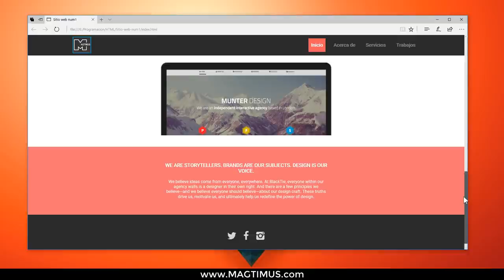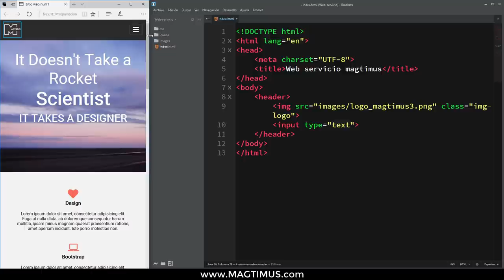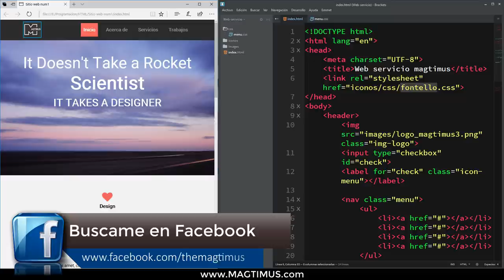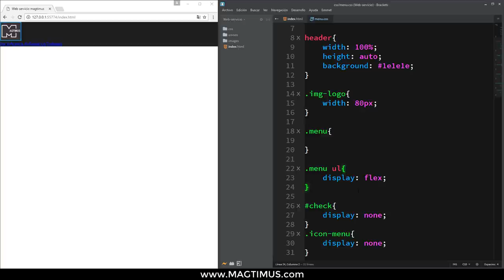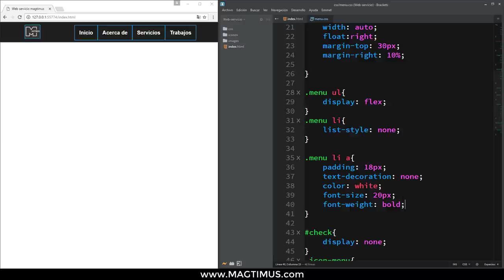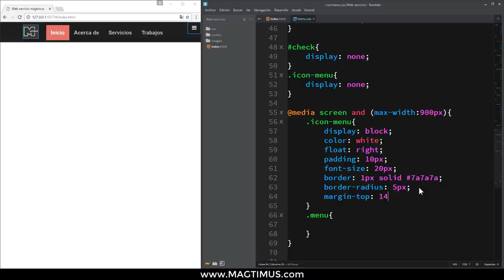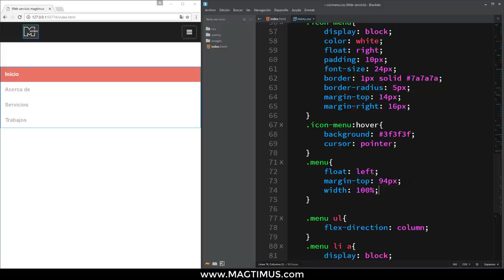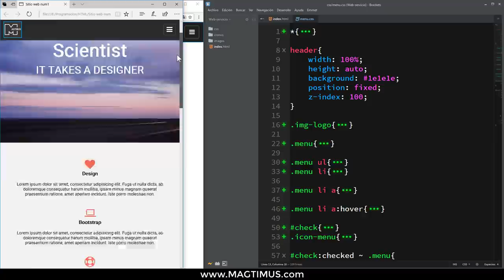diseñando un sitio web - Html5 - Css3 | Servicio | parte#1 | Desde cero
Aprende a como desarrollar un sitio web desde cero solamente con html5 y css3, de una manera muy fácil y bien explicada. Espero que te guste la forma en la que explico las cosas a lo largo del vídeo. En este vídeo aprenderás muchas cosas acerca de los posicionamiento en un sitio web.

Esta diseño de pagina web te servirá de mucho para que pongas en practica el conocimiento que has obtenido a lo largo del tiempo. Cambien te servirá para aprender a posicionar los objetos en tu sitio web de una manera responsiva y muy fácil, solo con empeño y dedicación podrás lograr todo eso y muchísimas cosas mas.

¡-TUTORIALES RECOMENDADOS-!

► Formulario de inicio de sesion HTML5 - CSS3
►Formulario de contactos (Muy fácil) - HTML5 - CSS - PHP
►Caja de comentarios para tu sitio web

▼Canales amigos aquí debajo▼